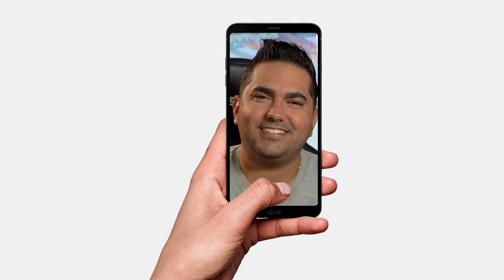🙋‍♂️Como saber mi registro vocal 🎤| Serie CÓMO CANTAR MEJOR ✅Cap. 1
Este canal tiene el propósito de ayudarte a crecer en tu carrera como compositor, cantante, productor y músico !

EN TODOS LADOS: @Alianmelian!!

¿Quien es Alian Melian?

Productor musical, compositor y cantante de la ciudad del Sol Miami!
Con muchísimos años de trayectoria en la industria de la música.
Compositor de numerosos temas para muchos artistas en diferentes partes del mundo.

 Alian Melian ... Una voz, un camino y mil sueños ...